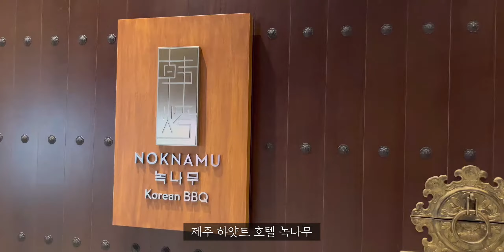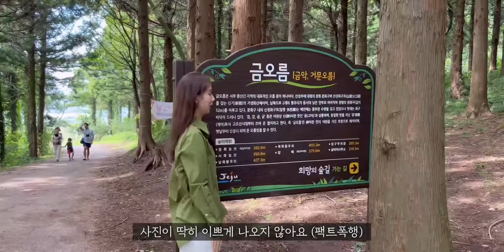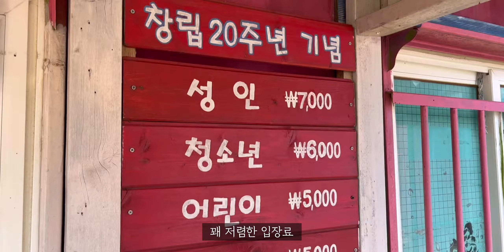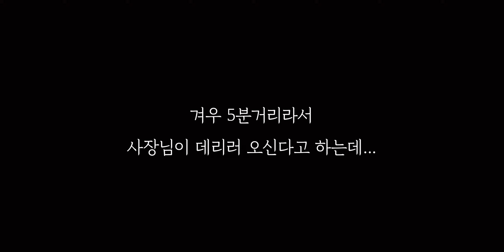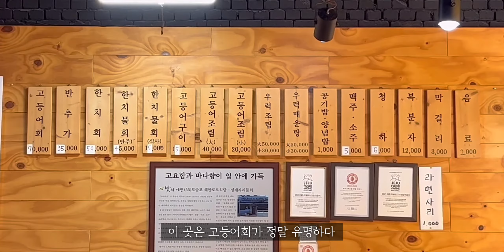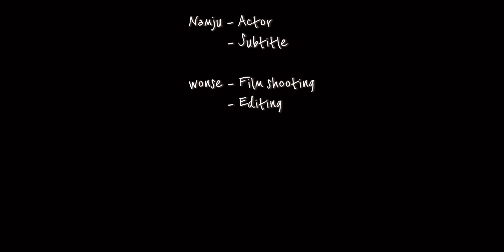Unique jeju island travel course for couple EP.02 | Green tea maze, Buggy car, mackerel sashimi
Our tastes are quite minor, so we unintentionally traveled to places where there were not many people. But it was such a fun trip! If you want a special trip, watch this video.